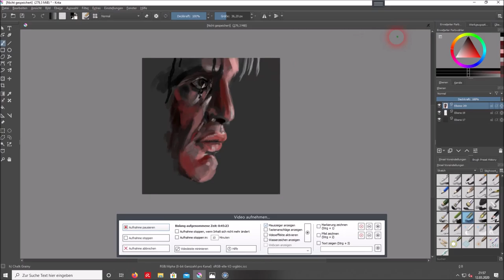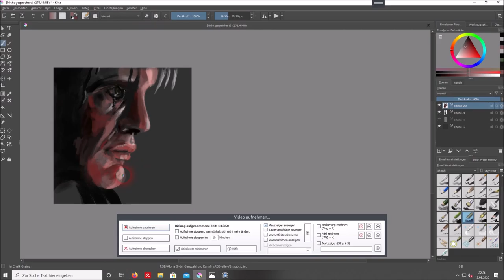Clifford Unger - Death Stranding by Hideo Kojima Speedpaint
Watch me Speedpaint Cliff - The Combat Veteran from Death Stranding.

I loved the Game so much! I will definetlly make more of Hideo Kojimas Characters soon!

On my Channel you'll find in the Future soon

Videogamecharacters,
Characterdesign,
Leveldesign,
3D Modeling,
Comic Art